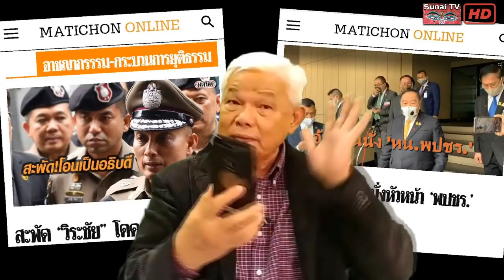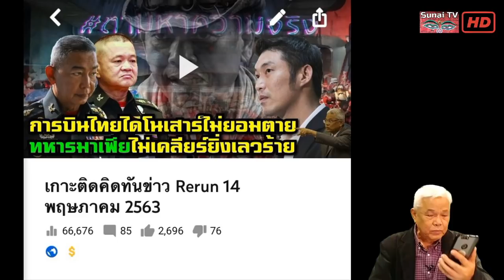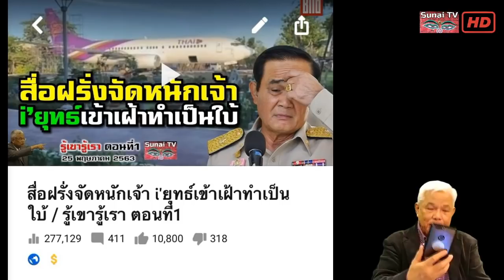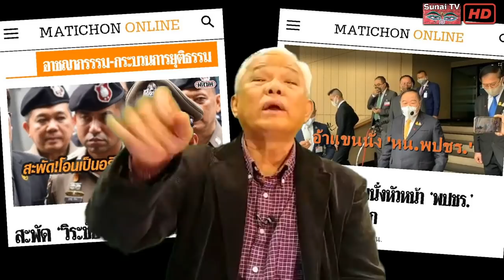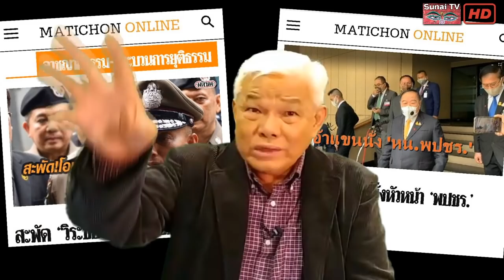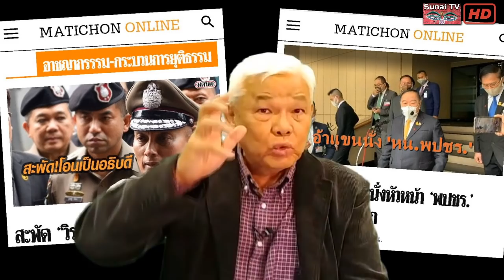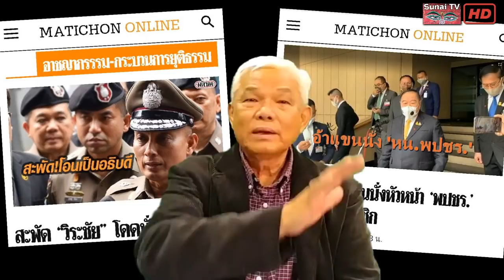สส.สุนัยขออภัยสุจิตต์มติชนเพราะอะไร? / คุยกันวันเสาร์ค่ำ ตอนที่1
ตัดเนื้อหาบางส่วนจาก คุยกันวันเสาร์ค่ำ 6 มิถุนายน 2563
ยุติธรรมตามอัธยาศัยจับตายข้ามรัฐได้เมื่อนายสั่ง